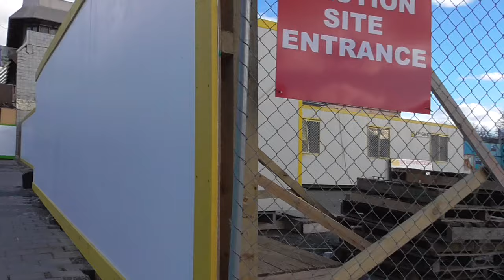Walking from Hereford St. through Cashel Mall (2014-08-11-14:39)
Walking from the corner of Hereford  and Colombo Sts, down Colombo St to Cashel St, then up Cashel Mall to the southern remainder of the Pop-Up Mall, wandering around the Pop-Up Mall before ending at the Bridge of Remembrance (under repair). Recorded 2014, 11th of August at 2:39pm.